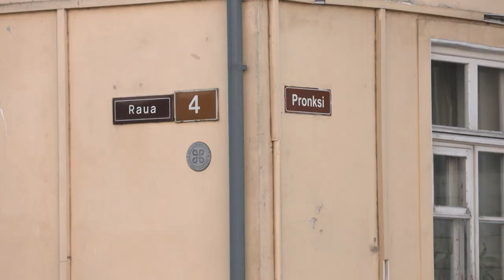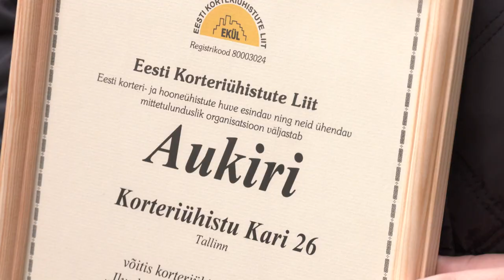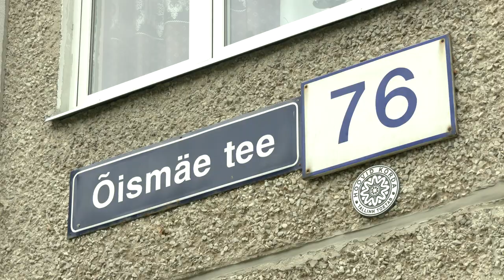10.10.2022 - Tallinna uudised